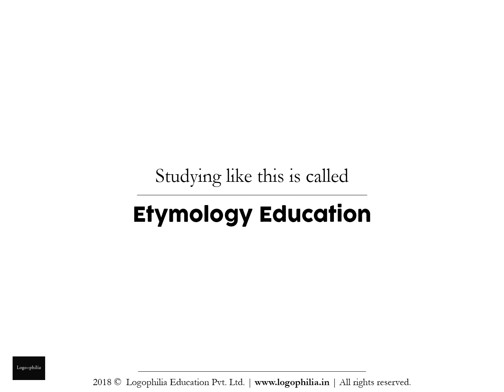How to Spell Video: deferrential or deferential?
Want to learn how to spell the word "deferrential" (or is it "deferential")?

CONCEPT

A. Words
Q. And the study of words is called…?
A. Vocabulary

It is alarming to see that without teaching vocabulary, schools:
1. judge students on aptitude
2. advise students on how-to-study
3. make student comparisons

1. Remember it
2. Recall it
3. Apply it

FURTHER READING

VIDEO CREDITS

This animation video has been produced by Logophilia Education Pvt. Ltd., with:

Production: Logophilia Education Pvt. Ltd.
Editing: Shreeta Agrahari
Script: Dhruv Raj Sharma